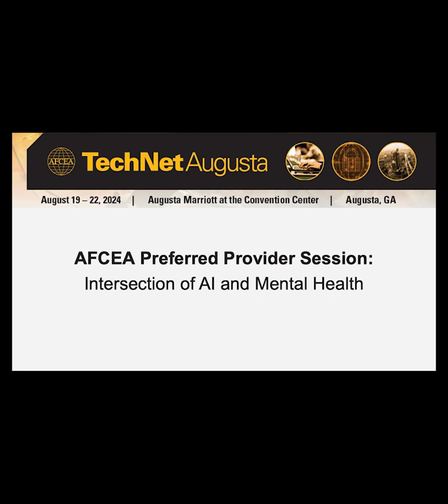AFCEA Preferred Provider Session: Intersection of AI and Mental Health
AI is rapidly transforming mental health care, with veterans at the forefront. Since the early days of AI in psychology(1990s), researchers have explored its potential to support traditional therapies. This session will delve into AI use for veterans' mental health, examining both benefits and risks. We'll explore the timeline, from early AI chatbots offering basic support (1990s-2010s) to today's sophisticated models that analyze data to identify mental health issues like depression and PTSD. These models can flag veterans who need intervention before symptoms worsen.

The session will then discuss exciting possibilities, such as 24/7 access to self-management tools and anonymous support options through AI-powered apps, potentially reducing stigma and increasing access to care for veterans. However, challenges like data bias in algorithms and data security concerns require attention. By emphasizing ongoing evaluation and examining various AI models used in veteran care, the session aims to foster discussion on responsible development and minimizing risks. Ultimately, the goal is to leverage AI to improve mental health outcomes and potentially lower suicide rates among veterans. This session caters to a technical and veteran-focused audience, equipping them with insights into the future of AI-powered mental healthcare for veterans.